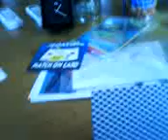Awsome magic trick !!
Flying matches